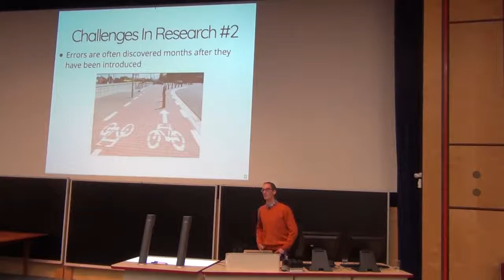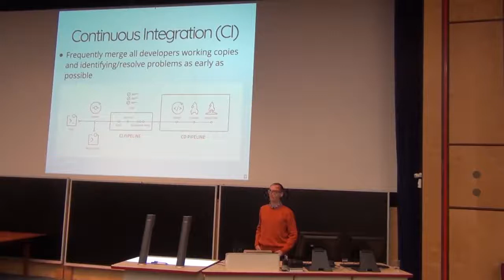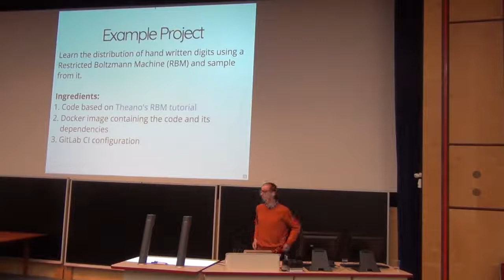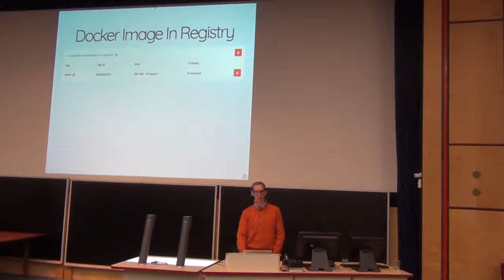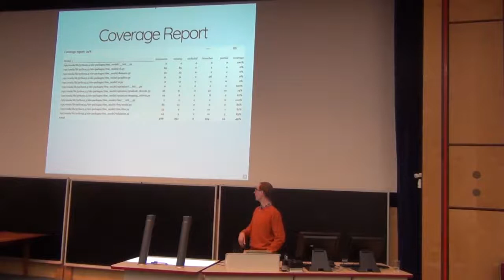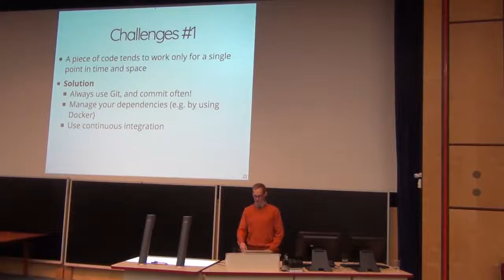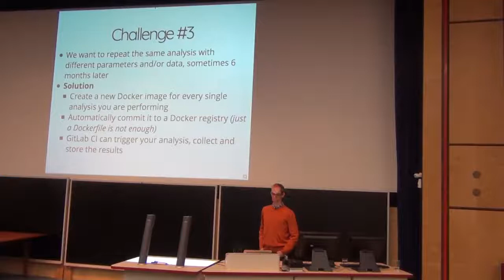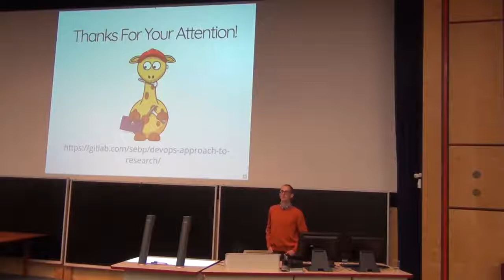A DevOps Approach to Research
By Sebastian Pölsterl.